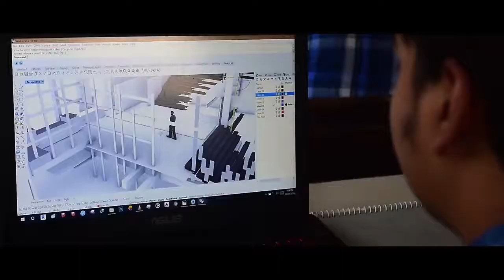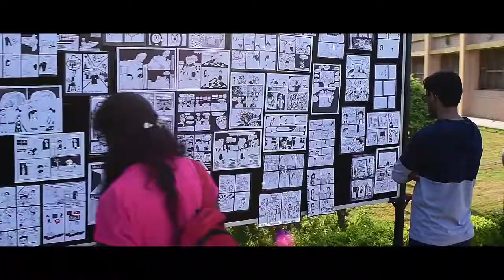61st Year Zonal NASA Convention EDITOPIA Zone 1 Aftermovie